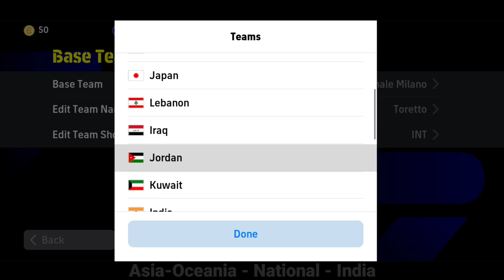I Build Best Quick Counter Squad With 4-2-3-1 Formation 🥶✨ | Formation & Squad Building eFootball 24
I Build Best Quick Counter Squad With 4-2-3-1 Formation 🥶✨ | Formation & Squad Building eFootball 2024 Mobile

• Quick Counter Guide - Best Formation & Tactics in eFootball 2024 Mobile
• 4-2-3-1 Formation Review With Team Playstyle Guide in eFootball 2024 Mobile
• Quick Counter Playstyle Guide

424 formation efootball 2024
efootball 2024
how to get unique formation in efootball
efootball
efootball 2024 best formation
4-2-4 formation in efootball
424 formation efootball 2024
pes 2024
formation update
424 formation efootball 2024 after update
quick counter efootball 2023
424 formation after update
424 formation efootball 2023
best formation in efootball 2024 mobile
formation
how to get 424 formation in efootball 2024
424 formasi efootball 2024
424 formation efootball 2024 new update
3 amf formation efootball
3 amf formation in efootball 24
4-2-4 formation in efootball new update
3 amf formation in efootball
3 amf formation in efootball 24 after update
efootball 2024
efootball 2024
efootball
424 formation efootball 2024
pes 2024
formation update
424 formation after update
424 formation efootball 2023
formation
424 formasi efootball 2024
best playstyle
3 amf formation efootball
3 amf formation in efootball 24
4-2-4 formation in efootball new update
3 amf formation in efootball